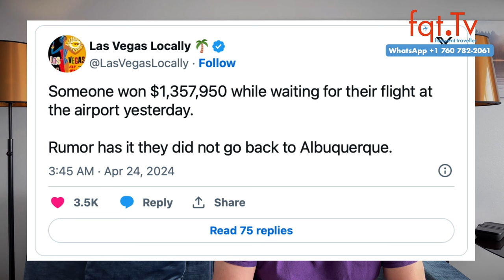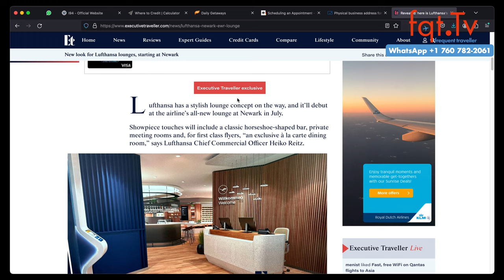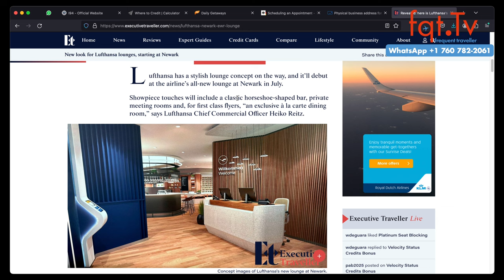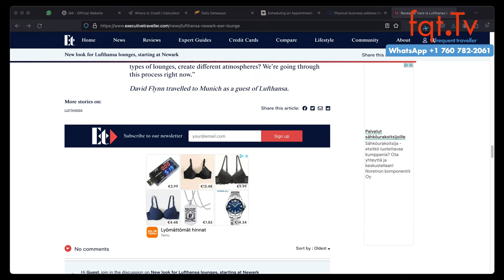✨ Say Hello to the Stylish Lufthansa Lounges Makeover! ✈️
Neues Lufthansa Lounge - Konzept wird kommen, das erstmals im Juli 2024 in einer brandneuen Lounge in Newark präsentiert wird. Das Design umfasst eine klassische hufeisenförmige Bar, private Besprechungsräume und exklusives à la carte Essen für Erste-Klasse-Passagiere. Laut Heiko Reitz, dem Chief Commercial Officer von Lufthansa, werden die Lounges verschiedene Bereiche für Entspannung und Meetings bieten und eine warme, zeitgemäße Ästhetik mit Holz und Ziegel aufweisen.

Das Konzept entstand in enger Zusammenarbeit mit Kunden, um deren Bedürfnisse und Erwartungen zu verstehen. Nach Newark sind ähnliche Neugestaltungen in Washington DC und New York JFK geplant, besonders mit dem Umzug nach Terminal 6. Das neue Lounge-Konzept wird schließlich auch an den Drehkreuzen Frankfurt und München eingeführt, wobei jede Lounge individuell gestaltet wird, um unterschiedliche Atmosphären und Passagierbedürfnisse zu berücksichtigen.

Frage des Tages: Spielt ihr auch am Automaten an Flughäfen wie Las Vegas? Wie findet ihr das neue Loungekonzept der Lufthansa?

00:00 Intro
02:26 Fluggastdaten müssen geteilt werden
03:56 Austrian Airlines Tarifeinigung
05:14 Star Alliance “alles eher selbstbezogen’ sagt SAS
11:02 Tasse Kaffee mit Insekten verseucht kostet fast das Leben an spanischem Flughafen
13:18 American Airlines Passagier diskriminiert wegen “First Class Toilette” ?
18:18 1.4 Millionen USD am Flughafen Las Vegas gewonnen
20:04 Lufthansa Lounges bekommen einen neuen Look

Clubhouse - @LFCorsten